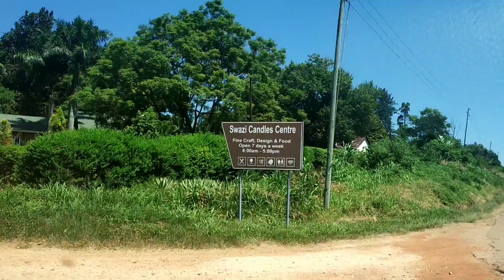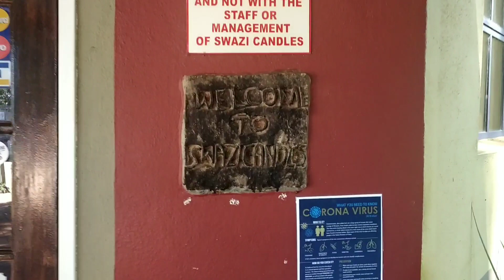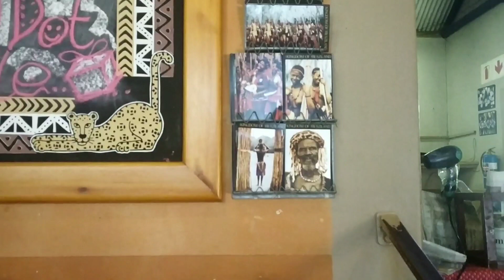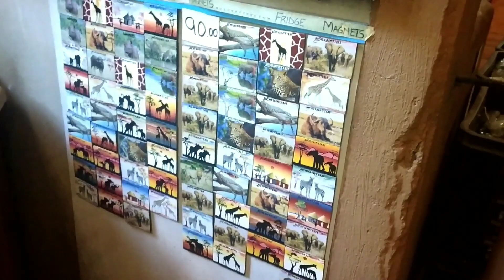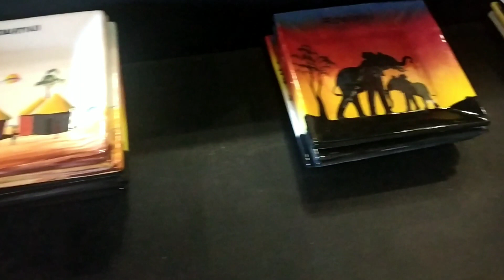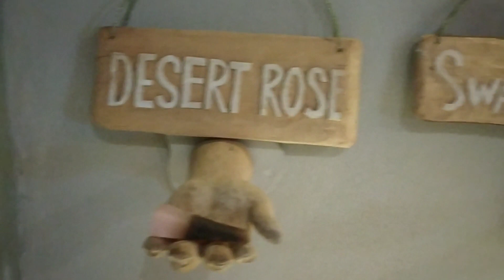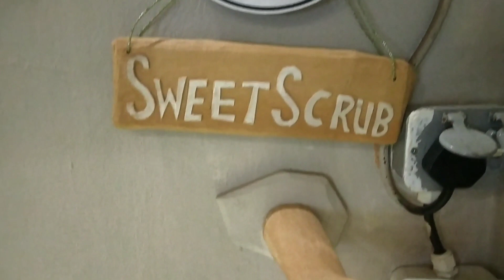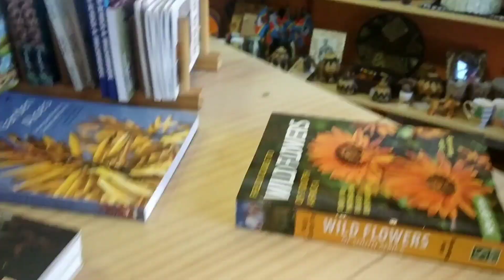Swazi Candles In Eswathini// Cented Candles with different Flavours// SeethaRamesh Africa Vlogs